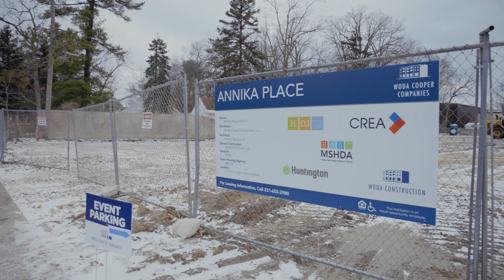Annika Place Groundbreaking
[TRANSCRIPT] Today we're at the groundbreaking of our newest development in Traverse City called Annika Place.

Annika Place is here and fully occupied, we hope, by summer of 2024. 53 units, a four-story building.

MSHDA is critical to a development like Annika Place. We’ll be able to offer affordable, very high quality housing here. And without the tax credits that are allocated by MSHDA, we wouldn't have the ability to do that.

So one of the great things about being in the Coast Guard is we oftentimes get to live in great places like Traverse City, which is a real gem for us. But with that comes the challenge of finding adequate housing for our members. The addition of quality, affordable housing in the Traverse City area helps everyone at the air station, especially our most junior members, in finding that quality housing, close to our air station that they can work and enjoy the area but also come to work in the timely manner that we need them to do their job.

And of course, it's not just the Coast Guard. I think the need for housing incorporates the whole community. We are part of that.

We could not go forward with $14.7 investment here and roughly $16 million down a Ruth Park without our financial partners. Number one is MSHDA. It's been a great project so far. It's going to be amazing when you see it.